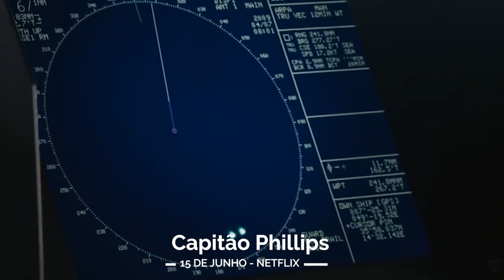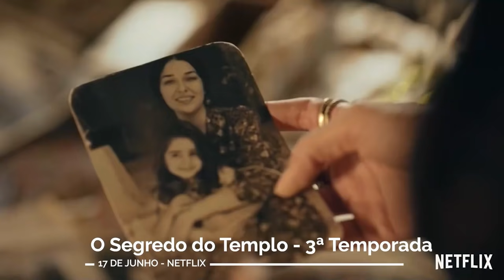10 LANÇAMENTOS DA NETFLIX, AMAZON PRIME, DISNEY PLUS QUE CHEGAM AGORA (ATÉ 20/06)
Nesse vídeo, você confere as principais séries e filmes que chegam essa semana nos serviços de streaming no Brasil. Como é de costume, o serviço sempre inclui produções originais e de outros estúdios.

Nós separamos as principais novidades que chegam no catálogo nos próximos dias.

Este vídeo do Streamings Brasil tem o intuito de informar aos assinantes os filmes, séries, animes, realities e documentários que chegam no catálogo da Amazon Prime Video, Netflix, Globoplay e Disney Plus nos próximos dias.